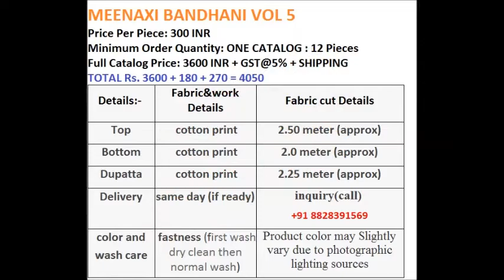MEENAXI BANDHANI VOL 5 WHOLESALE